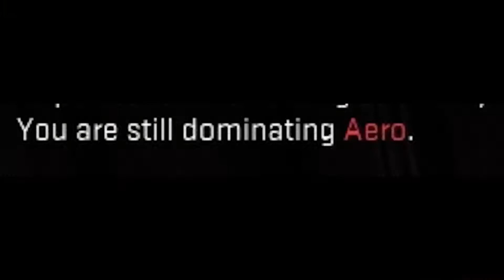Best player NA [csgo]